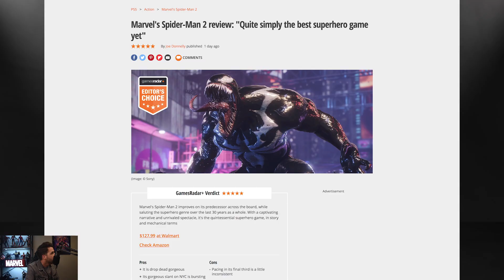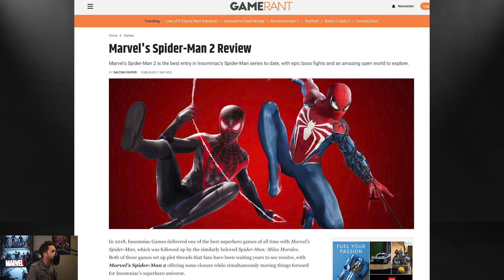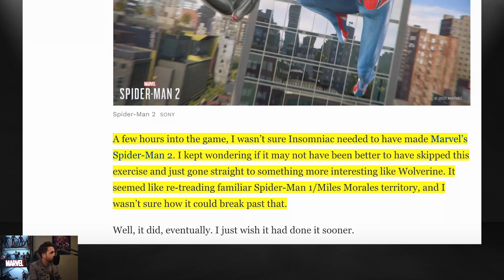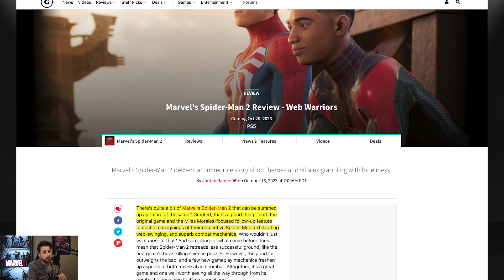Marvel's Spider-Man 2 Review Roundup (91% on Metacritic!)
Today I will be going over some of the Marvel's Spider-Man  reviews that made up the 91% score on Metacritic!

0:00 Intro
0:33 Games Radar Review 100%
1:01 Game Informer Review 95%
1:29 Game Rant Review 90%
1:54 Forbes Review 85%
3:02 Gamespot Review 80%
3:25 IGN Review 80%
4:39 More Spider-Man 2 Content